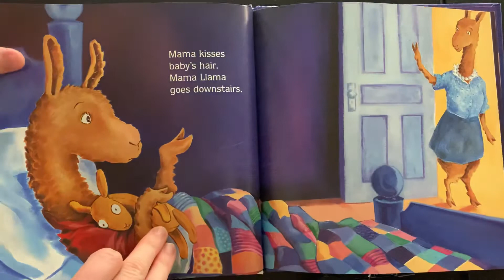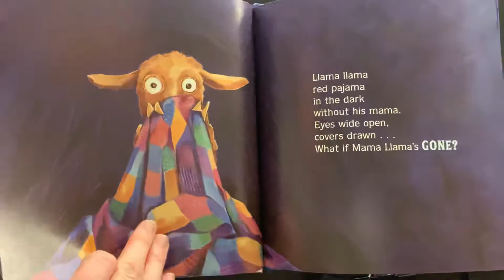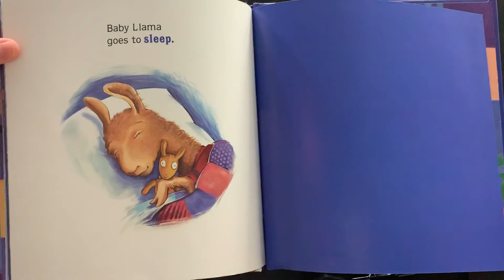Reading with Ms. Curran day Tweny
Today’s book is “Llama Llama Red Pajama” by Anna Dewdney.